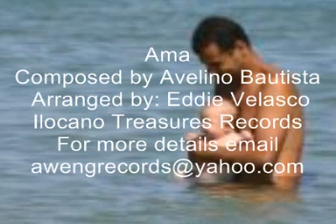Ama - Rema Zoleta (Karaoke)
Ama
From the album Filipinas Gamengka Ditoy Pusok
Composed by Avelino Bautista
Ilocano Treasures Records

Di mabukel ti maysa a pamilia
No awan ti sarikedked na
Tay kanayon a mangtapaya
Mangyal-alikaka no adda didigra
Teddek nga ingget lagda ken pigsa
A pagkamangan dagiti bunga
Dakulap a mangsappuyot
Tapno agnanayon a naurnos

Addaan natibker a pakinakem
Aniaman a pannubok ti dumteng
Rigat di na a samiren
Bannog saanna nga idandaneng
Di pulos mapukawan namnama
Aramidenna't kabaelanna
itednat pagrebbenganna
iti kapisi ken dagiti annakna

Chorus
Ama
Naidumduma unay a parsua
Nairanta a kaasmang ni Ina
Tarabay ng inted ti namarsua
Di magatadan ti pammategna
Kaarigna't gameng awan kapadpadna
Anian nga ingget pateg ti akemna
Kasta't kapateg ti maysa nga Ama
instrumental
Chorus fade out